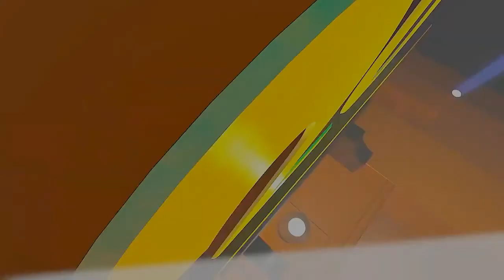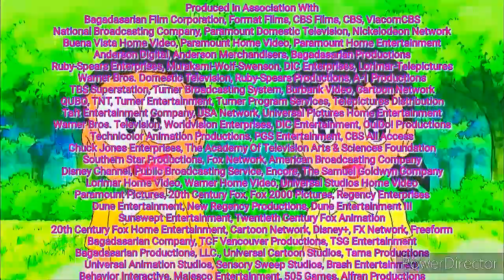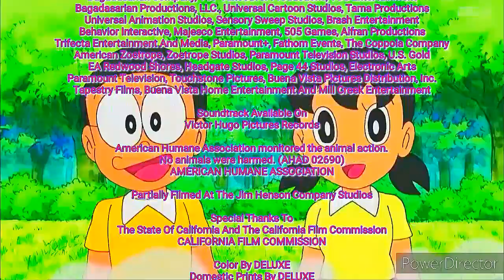Al Pacino And The Chipmunks (HD) (35mm) (Hi Vision/Widescreen TV) (1.78:1)